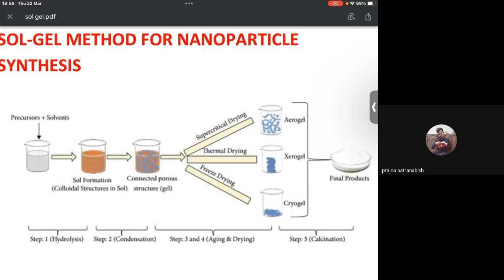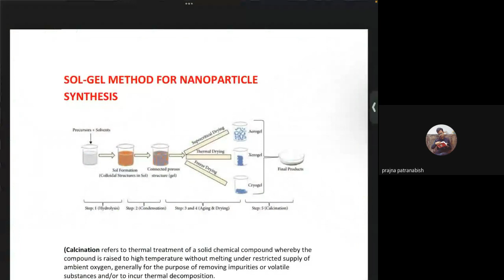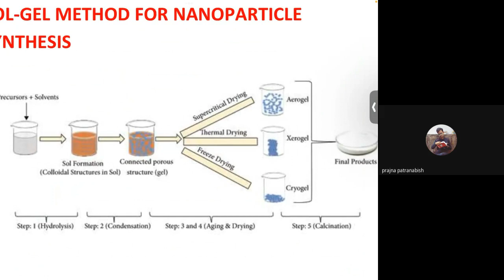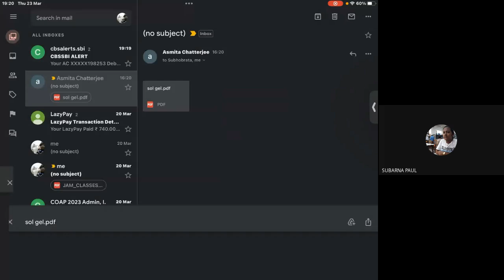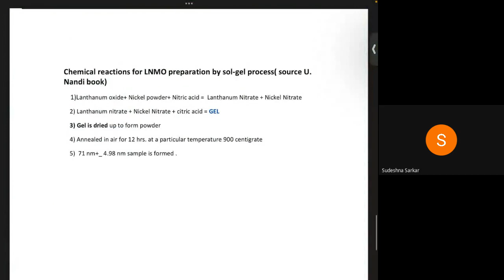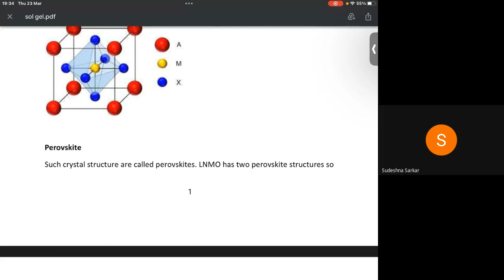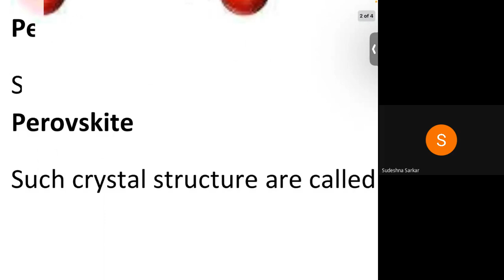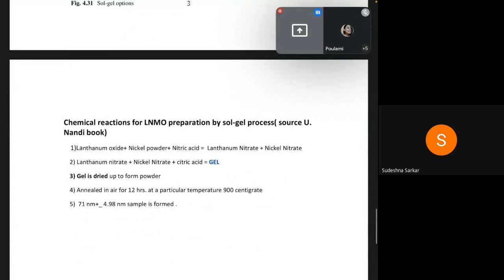Lecture 7- Sol-Gel process, PVD